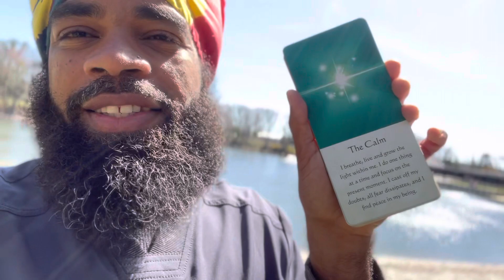Virgo “ Stay strong “